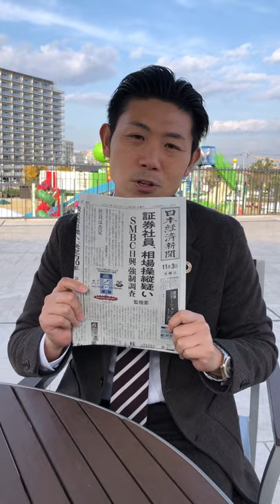【日経新聞トップ記事】ＳＭＢＣ日興証券の相場操縦疑惑とは？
Short Study vol.14

■お金の学校オフィシャルページ オープン♪

今川 和亮
初心者のための資産運用スクール「お金の学校」学長（主宰）
初めて受け取ったボーナスで株式投資を始めました
現在はFIREを目指して資産３分法による資産形成を実践中
仕事は金融や資産形成に関する個別コンサルティングと講演
主な活動拠点は広島を中心に中四国を渡り歩いています

■再生リスト